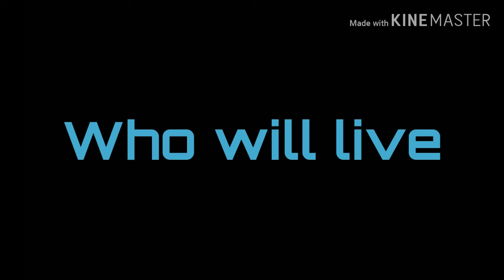Destroy all monsters Trailer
My first fan made trailer to be made enjoy